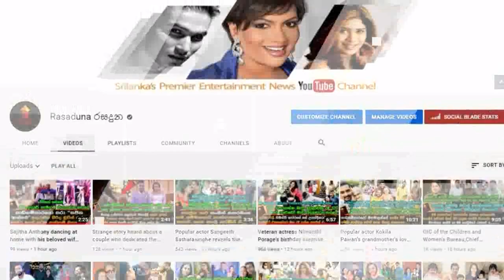ලක්ෂ ගනන් තෑගි දුන්නු ජනප්‍රිය නිළි ශලනි තාරකා පවත්වපු නත්තල් පාටිය මෙන්න.| Shalani Tharaka